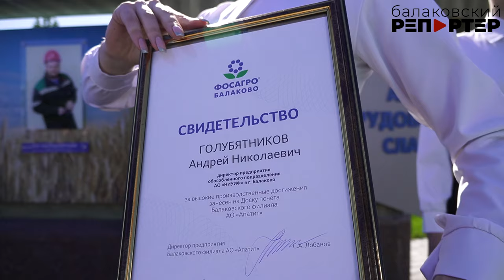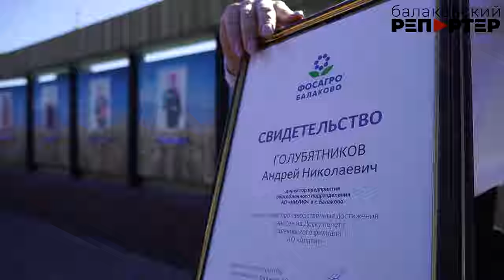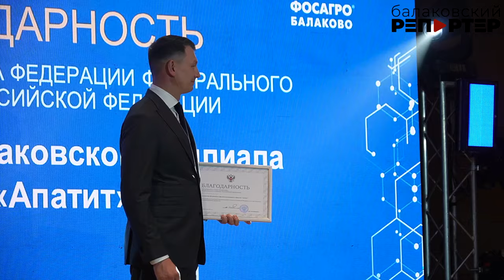Гордость завода! В БФ АО "Апатит" отметили лучших работников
Наверное, в каждой балаковской семье есть те, кто работал или работает на заводе, производящем удобрения. Поэтому для жителей Балаковского района День химика - это праздник, такой же важный как Новый год или день рождения. И в последние годы появилось несколько традиционных мероприятий, без которых День химика не проходит.

Например, на Аллее трудовой славы БФ АО «Апатит» по традиции обновили портреты 12-ти лучших работников. Ежегодно на заводскую доску почёта заносят имена тех, кто отличился своим трудом, ответственным отношением к работе.

Торжественная церемония чествования лучших сотрудников предприятия продолжилась в актовом зале. Здесь вручали грамоты, благодарственные письма самым опытным, ответственным, целеустремлённым, для которых завод – больше, чем просто место работы.